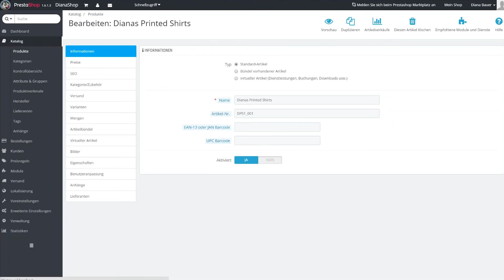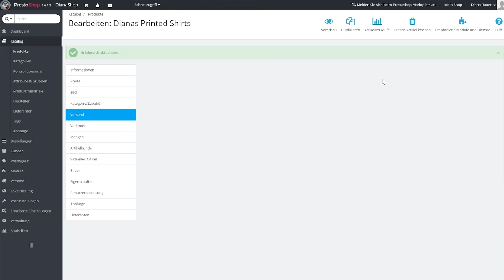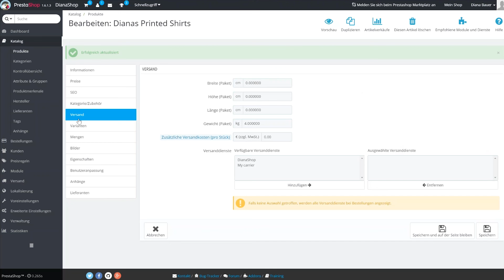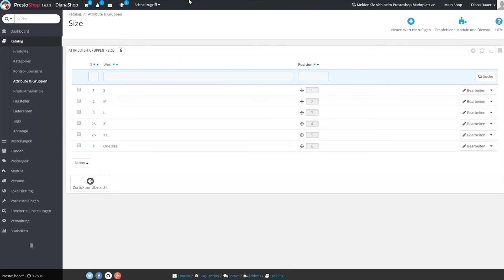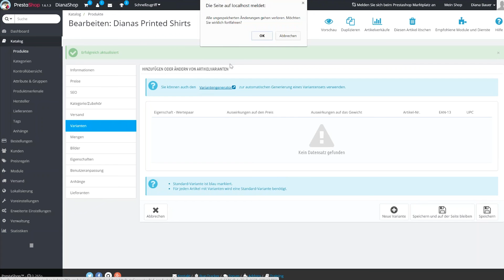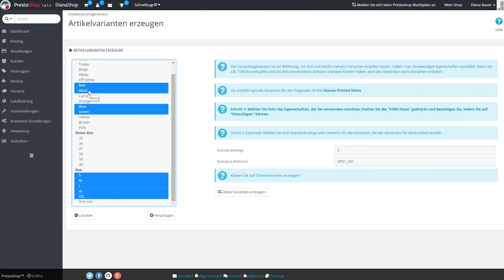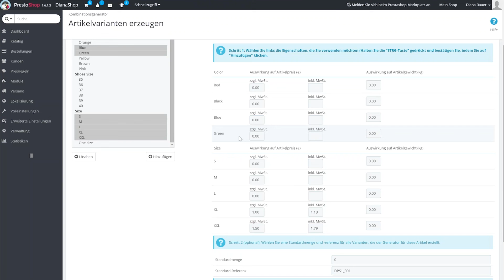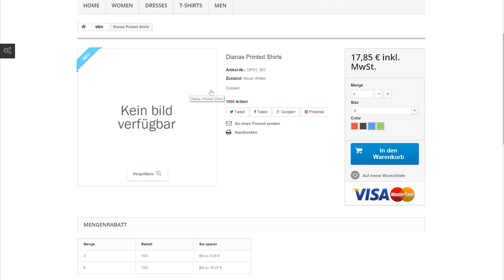Anlegen von Produkten : versan, varianten - PrestaShop tutorial